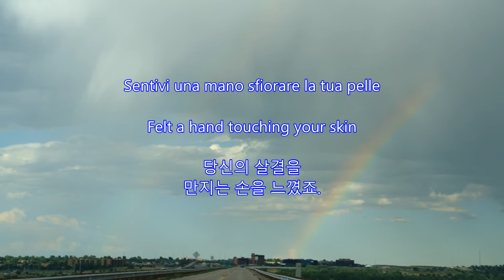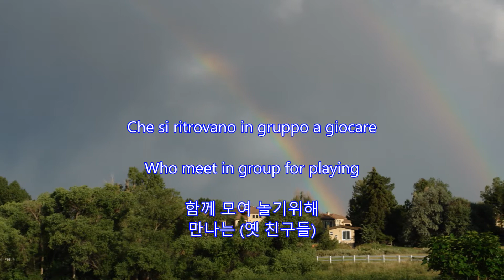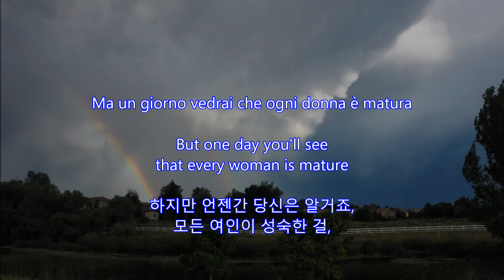I Giorni Dell'arcobaleno(The Days of the Rainbow) - Nicola Di Bari || with lyrics (영어가사/한글번역)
I Giorni Dell'arcobaleno
(The Days of the Rainbow)
Nicola Di Bari